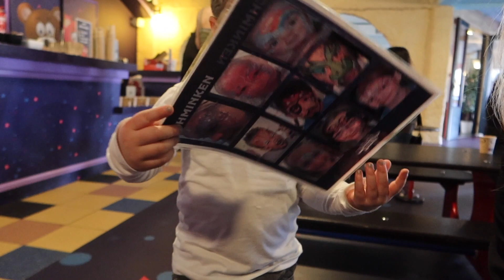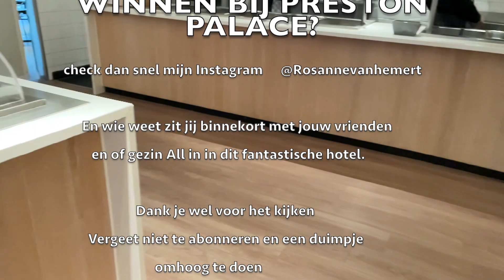ROBIN IS JARIG | ACTION SHOPLOG | EN EEN NACHTJE WEG MET ONS GEZIN | Rosanne van Hemert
Hi lieve allemaal,

Laten jullie een duimpje achter als jullie hem top vinden?

Mochten jullie nog meer van ons willen weten, heb je leuke ideeën voor ons kanaal? Wil je samenwerken? Wil je gezellig kletsen of een liefdes brief sturen?

Wij zijn ook te vinden op instagram.

Veel liefs 💋